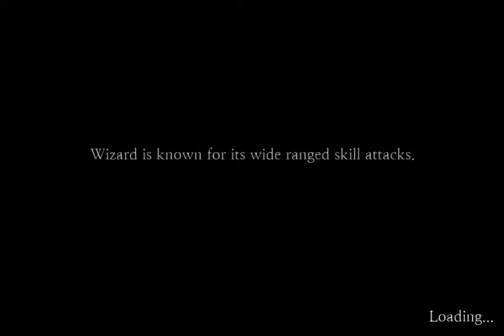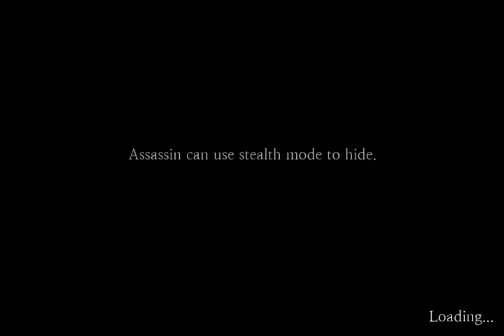Sefirah Part 14 Walkthrough IOS